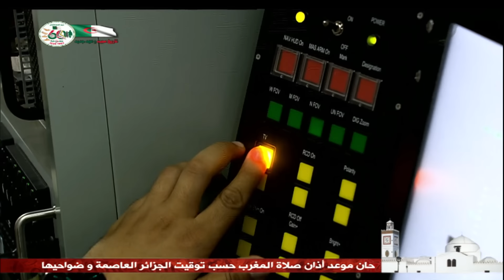الناحية العسكرية الأولى - فجر 2023 / رئيس الجمهورية يشرف على تنفيذ تمرين تكتيكي بالذخيرة الحية